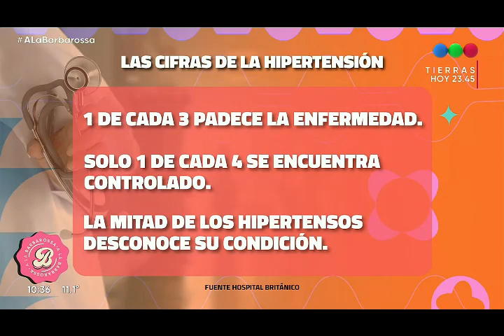Entrevista al Dr. Miguel Schiavone, Jefe de Hipertensión Arterial, sobre el Día Mundial de la HTA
Entrevista al Dr. Miguel Schiavone, Jefe de Hipertensión Arterial del Servicio de Cardiología del Hospital Británico, para el programa "A la Barbarossa" en Telefe sobre el Día Mundial de la Hipertensión Arterial.